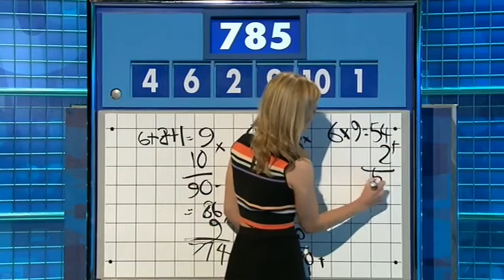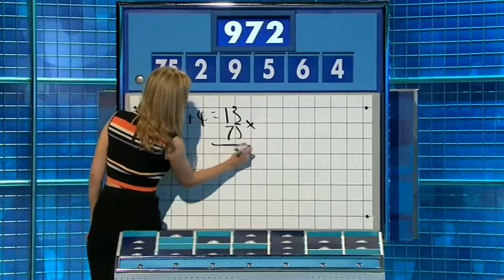Rachel Riley Countdown 74x049 2016,03,10 15,08c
Rachel Riley Countdown 74x049 2016,03,10 15,08c HD